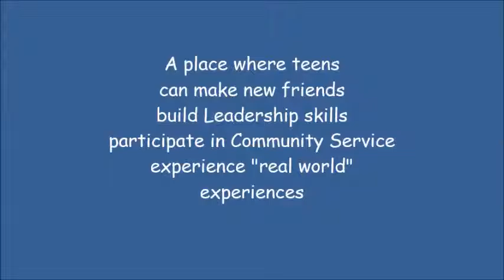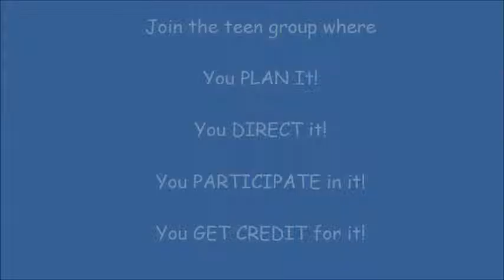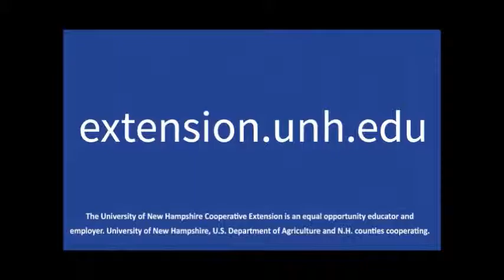Merrimack County Junior Leaders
Merrimack County 4-H Junior Leaders consists of youth who take on responsibility and leadership roles, guided by adult volunteers.